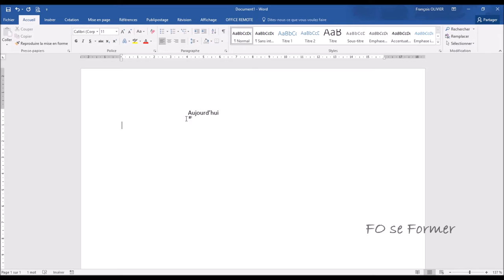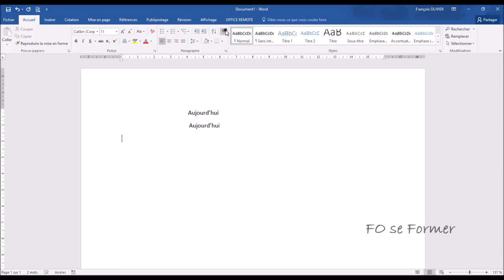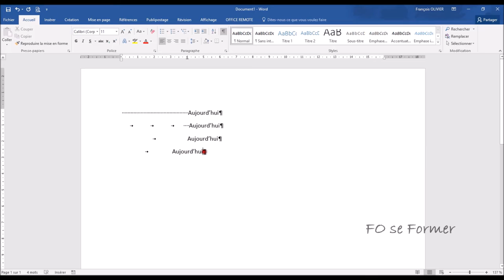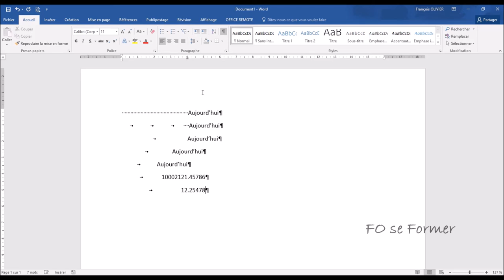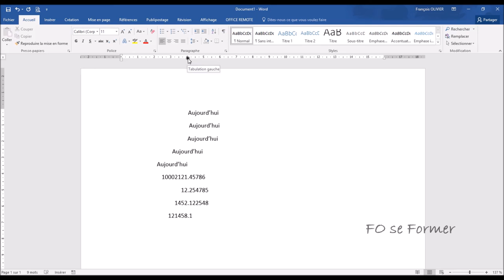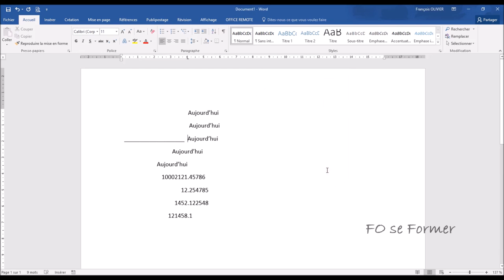Word : Taquet de tabulation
Dans Word, il est possible de choisir à l'endroit exact que je souhaite commencer à écrire et aussi l'alignement.
Pour cela nous allons les taquets et différents alignements : gauche, droit, centré, décimal, barre mais aussi ajouter les points de suite.

00:00 Introduction
01:50 Afficher la règle
02:15 Utilisation du taquet alignement à gauche
03:42 Utilisation du taquet alignement centré
04:44 Utilisation du taquet alignement à droite
05:41 Utilisation du taquet alignement décimal
07:07 Utilisation du taquet barre
07:36 Supprimer tous les taquets de tabulation de la ligne
08:06 Option du taquet de tabulation
08:57 Les points de suite